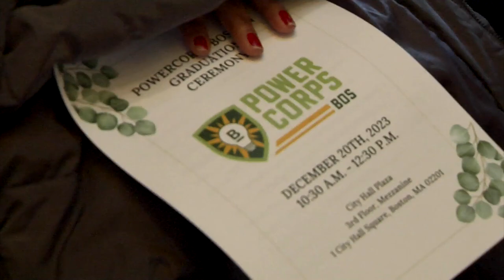PowerCorpsBOS 2023 Cohort 3 Graduation - Promo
PowerCorpBOS is a green jobs program which provides Boston's young people with the skills needed to thrive in the modern green industry.

Mayor Wu, Rev. Mariama White-Hammond & PowerCorp Executive Director Davo Jefferson gather on the City Hall Mezzanine to celebrate the 2023 Cohort 3 graduating class.